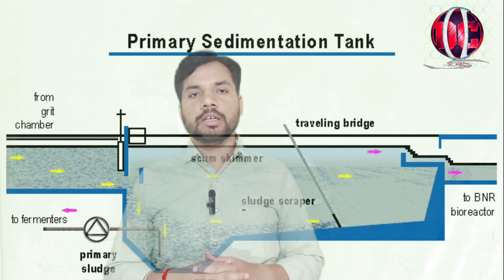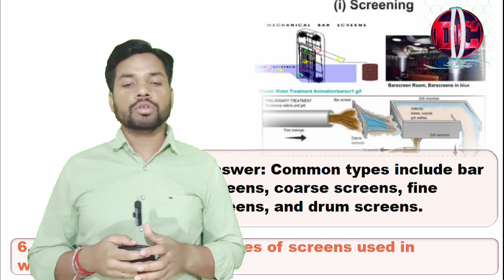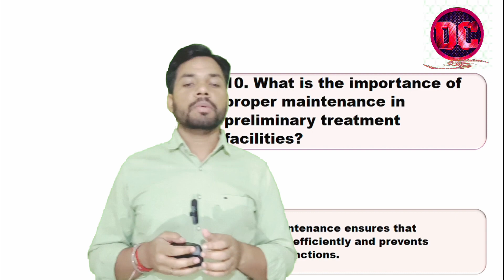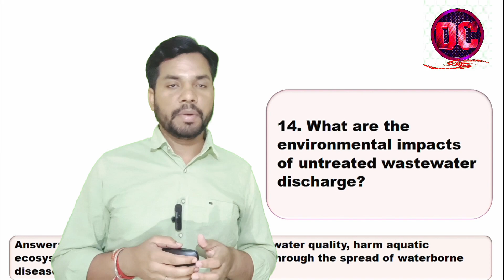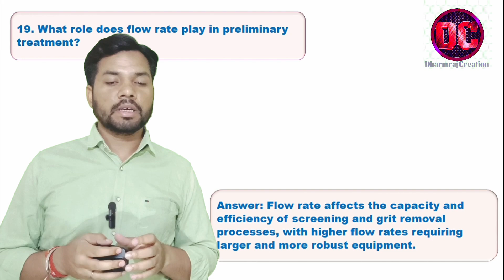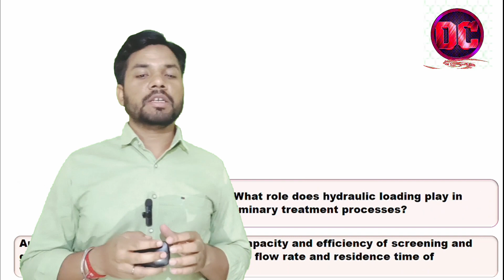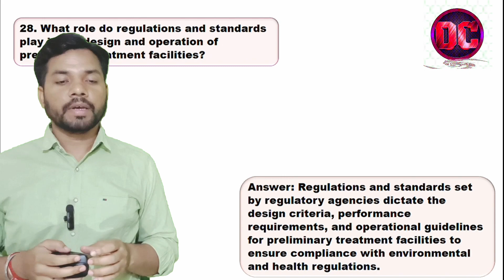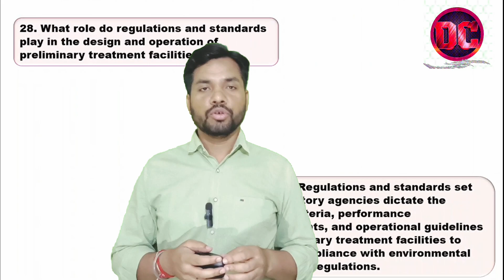Wastewater preliminary treatment से पूछे जाने वाले question & answers| ETP Interview ques & answer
Hello Friends,
In this video, there are 30 questions & answers related to Wastewater preliminary treatment . Which will help you a lot to qualify the ETP, STP & WTP plant interview.

नमस्कार दोस्तों,
इस वीडियो में अपशिष्ट जल प्रारंभिक उपचार से संबंधित 30 प्रश्न और उत्तर हैं। जो आपको ईटीपी, एसटीपी और डब्ल्यूटीपी प्लांट साक्षात्कार उत्तीर्ण करने में बहुत मदद करेगा।
This video related ''Question''
1. What is the purpose of wastewater preliminary treatment?
2. What are the primary methods used in preliminary treatment?
3. What is screening in wastewater treatment?
4. How does grit removal work in preliminary treatment?
5. Why is comminution sometimes used in preliminary treatment?
6. What are the common types of screens used in wastewater screening?
7. How is the collected grit disposed of after removal?
8. What factors influence the design of a screening system?
9. How does temperature affect the efficiency of preliminary treatment processes?
10. What is the importance of proper maintenance in preliminary treatment facilities?
11. How are the efficiency and performance of preliminary treatment processes monitored?
12. What are some challenges faced in preliminary treatment of wastewater?
13. How does preliminary treatment contribute to odor control in wastewater treatment plants?
14. What are the environmental impacts of untreated wastewater discharge?
15. How does preliminary treatment contribute to the overall efficiency of wastewater treatment plants?
16. What advancements have been made in preliminary treatment technology?
17. How is the efficiency of a screening system measured?
18. What are some safety considerations when working with preliminary treatment equipment?
19. What role does flow rate play in preliminary treatment?
20. How does preliminary treatment differ in rural and urban wastewater treatment plants?
21. What is the purpose of bar spacing in screening systems?
22. How does preliminary treatment impact energy consumption in wastewater treatment plants?
23. What role does hydraulic loading play in preliminary treatment processes?
24. How does preliminary treatment contribute to the removal of pollutants in wastewater?
25. What is the importance of proper waste disposal in preliminary treatment?
26. How does preliminary treatment impact the reliability and lifespan of downstream treatment processes?
27. How does preliminary treatment contribute to public health and safety?
28. What role do regulations and standards play in the design and operation of preliminary treatment facilities?
29. How does preliminary treatment impact the quality of effluent discharged from wastewater treatment plants?
30. What are the key considerations when designing a preliminary treatment system for a new wastewater treatment plant?

interview preparation
etp interview qualify question answer
stp interview qualify question answer
etp operator interview questions and answers
top 30 interview questions
interview questions
30 popular interview questions
30 interview questions
etp plant question
wtp plant operator interview questions
water treatment plant interview questions
wastewater treatment plant interview questions
question and answer for water plant interview
q&a video for stp plant